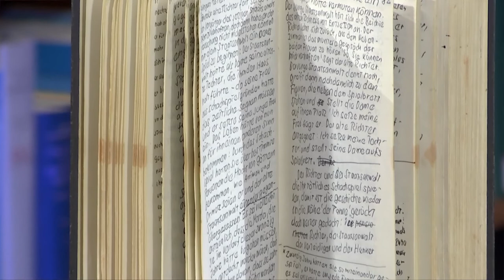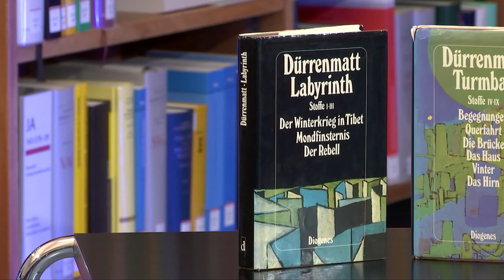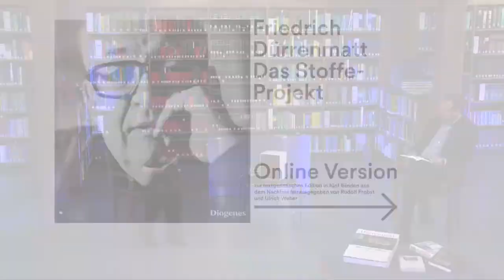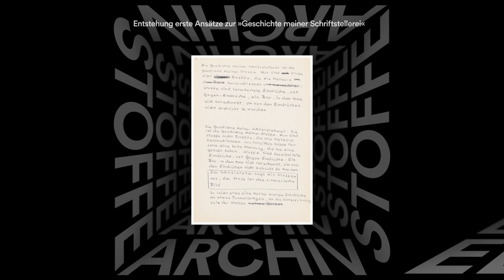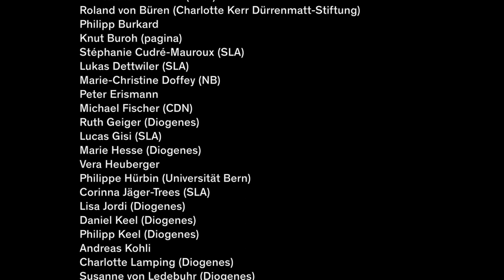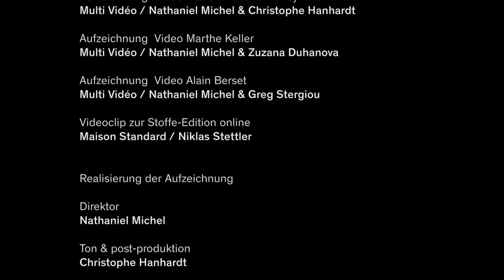100 Jahre Friedrich Dürrenmatt – Buchvernissage «Stoffe»-Edition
Das Schweizerische Literaturarchiv der Schweizerischen Nationalbibliothek gibt eine reich mit Faksimiles illustrierte Edition in fünf Bänden zum autobiographischen «Stoffe»-Projekt im Diogenes Verlag heraus.

Diese wurden in jahrelanger Erschliessungs-, Erforschungs- und Editionsarbeit von den beiden Herausgebern Rudolf Probst und Ulrich Weber im Schweizerischen Literaturarchiv und in Zusammenarbeit mit dem Diogenes Verlag, der Universität Bern und der Charlotte Kerr Dürrenmatt-Stiftung für die Publikation vorbereitet. Weitere Infos finden Sie unter «Mehr zu diesem Thema».

Eine frei zugängliche Online-Präsentation der gesamten digitalisierten Manuskriptseiten aus dem Nachlass von Friedrich Dürrenmatt begleitet die Edition